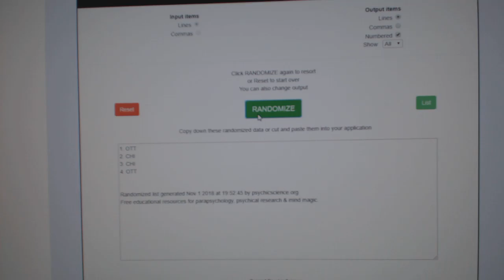Multi Randoms - C&C GB #9035